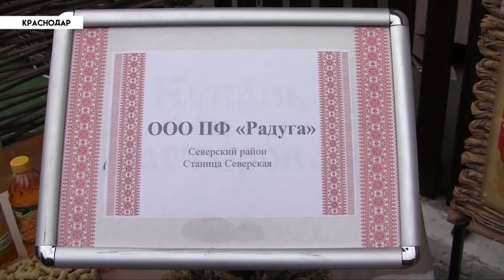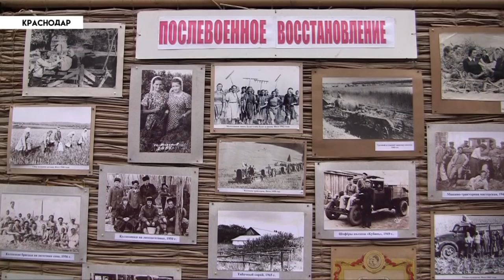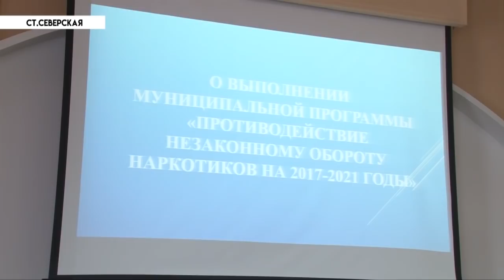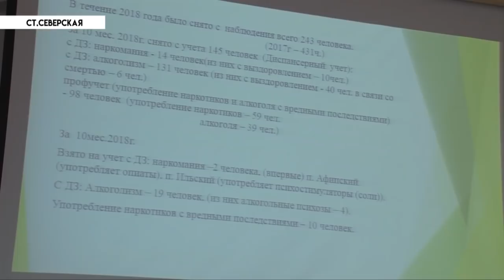Новости северского района - 27 ноября